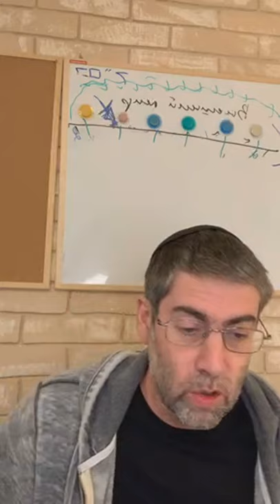Мишлей с Ицхаком Пинтосевичем | Урок №344. Глава 31, отрывок 12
Глава 31, отрывок 12

גְּמָלַתְהוּ טוֹב וְלֹא רָע כֹּל יְמֵי חַיֶּיהָ

12. Она воздает ему добром, а не злом, во все дни жизни своей.

В этом отрывке скрыт секрет взаимного уважения. Все отношения построены на «воздаянии». Что посеешь - то и пожнешь. Но фактически мы «воздаем» не реальным действиям. Мы трактуем поступки других людей, придавая им значение, которое сами выбираем. Муж не вынес мусор - значит не любит…. Жена не приготовила ужин - значит не любит. А если «не любит» - то и ответ будет соответствующий...
Доблестная жена - ломает эту банальную схему. Она воздает ему всегда добром, ДАЖЕ за реальное зло! Например, он вернулся поздно и пьяный  - она ему мягко, как мама в первых отрывках главы, объясняет, что он себе вредит...